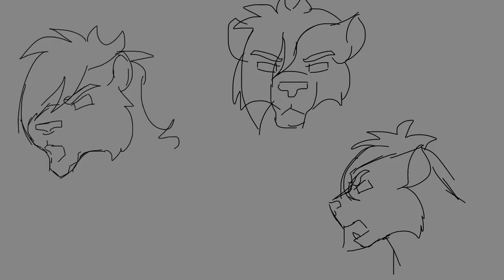Little ray map part 12 // WIP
Orange